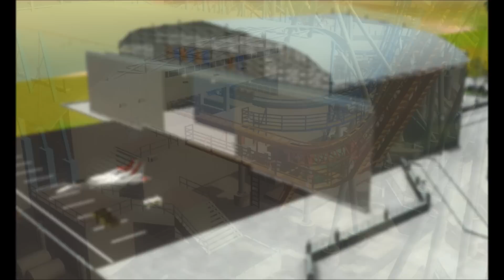IronWings - RCT3 Dueling B&M Wingrider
The first RCT3 Dueling Wingrider Coasters on YouTube. Spitfire and NightRaven await you.